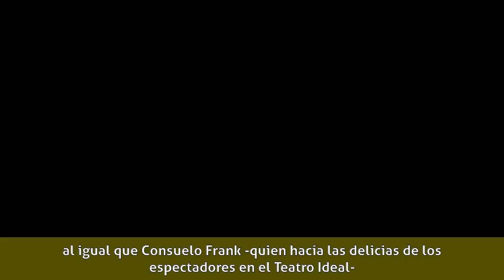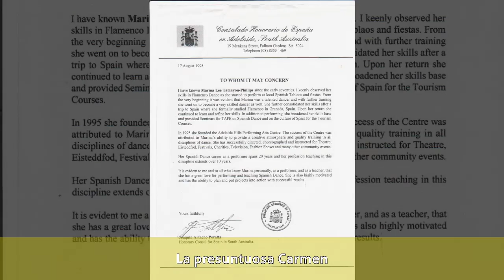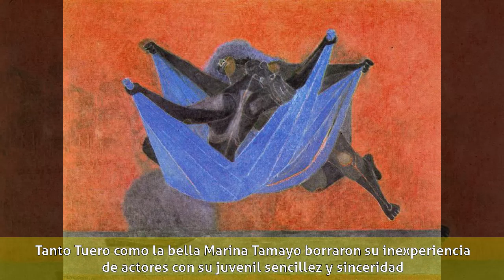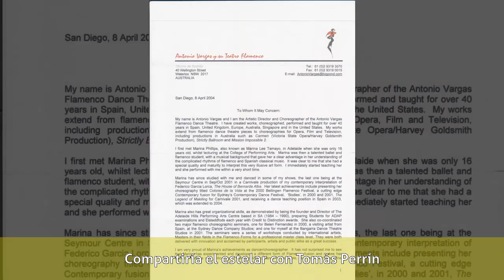Marina Tamayo - Semblanza biográfica